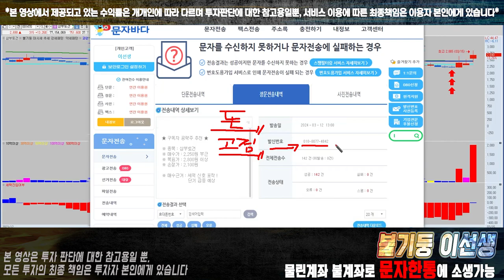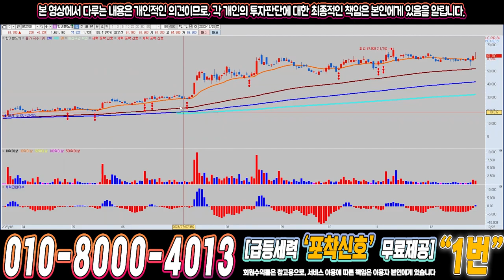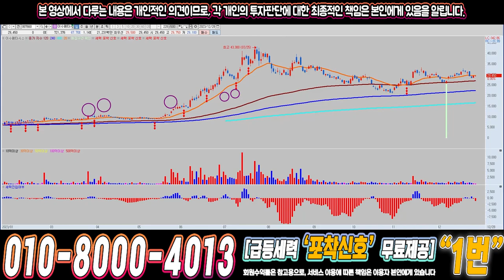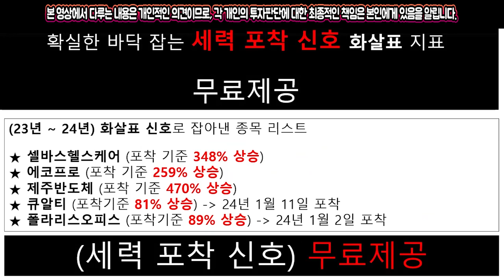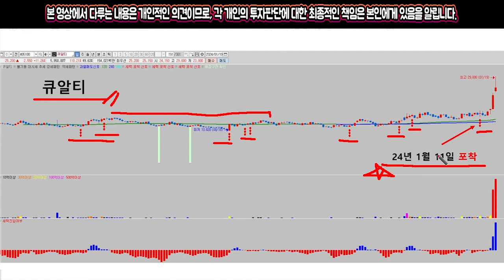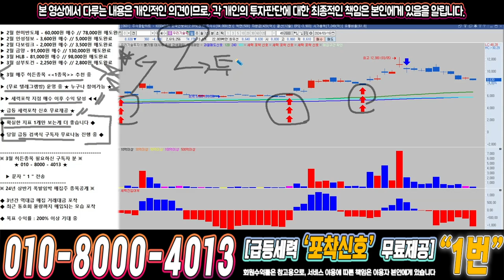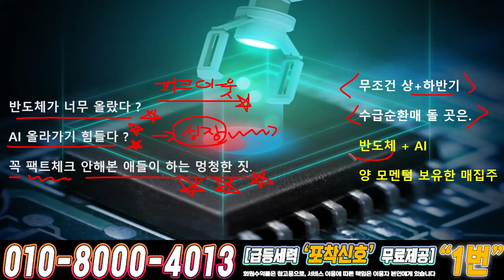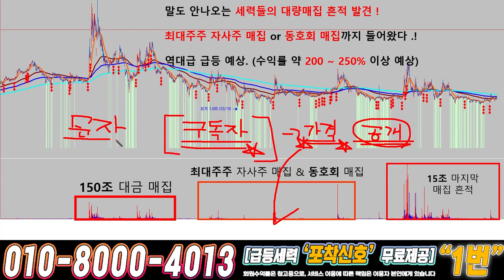우리기술투자 ) 드디어 4월에 큰거하나 옵니다!!